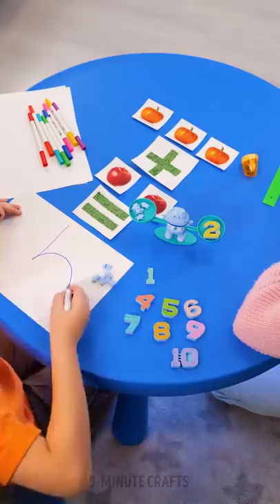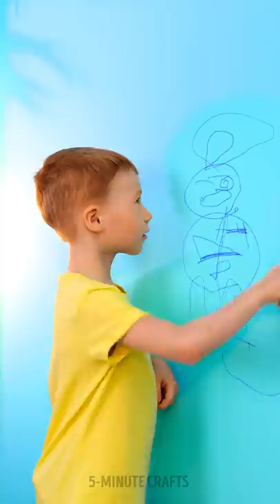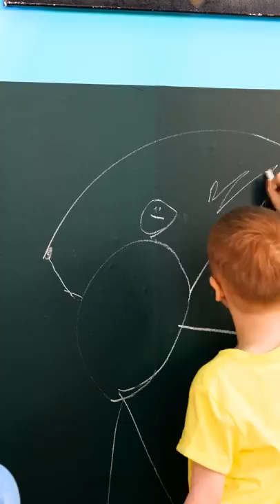MAKE PARENTING EASIER! 👨‍👩‍👧‍👦‍🍼👼❤️ || Best Gadgets, Hacks and Ideas For Parents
TIMESTAMPS:
00:00 - HAIR WASHING GADGET
00:28 - CUTE SOAP DISPENSER
00:52 - NO MESS GADGET
01:10 - STAND FOR SHOES
01:23 - GADGET FOR EASY HAIRSTYLE